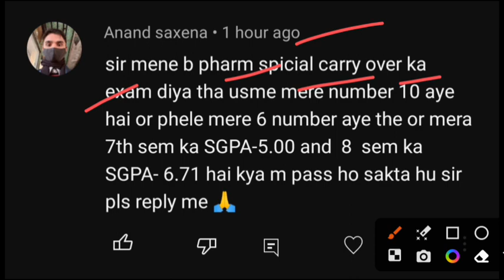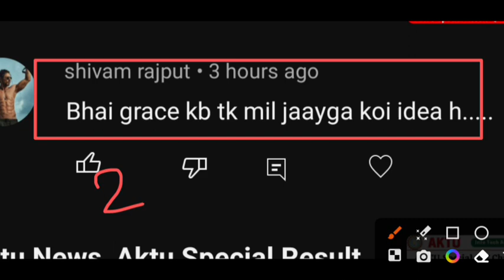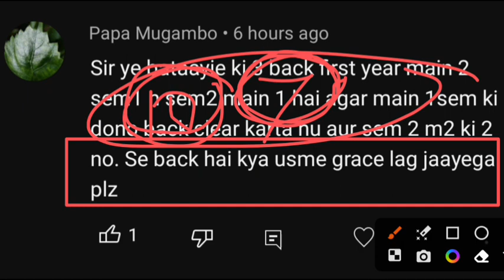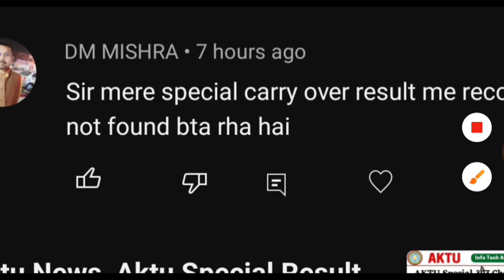Aktu Important, Aktu Special Result, Aktu Grace Update, Aktu News Today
Aktu Important Reply, Aktu Special Result, Aktu Grace Update